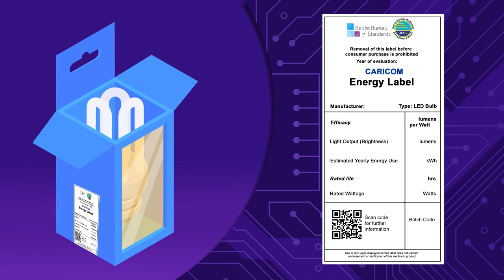Quality Infrastructure in Energy - The CEE Labelling Scheme & The CREEBC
This video gives a short view of what the CARICOM Organisation for Standards & Quality (CROSQ) is doing to bring quality measures into the energy sector. It focusses on the two main current initiatives - the CARICOM Energy Efficiency (CEE) Labelling Scheme and the CARICOM Regional Energy Efficiency Building Code (CREEBC).